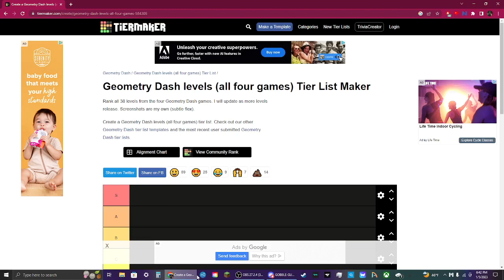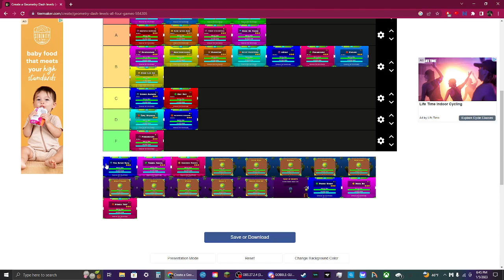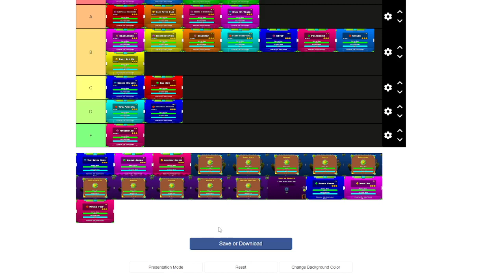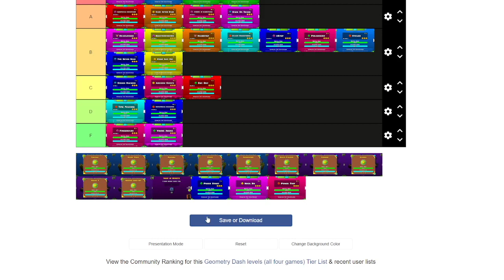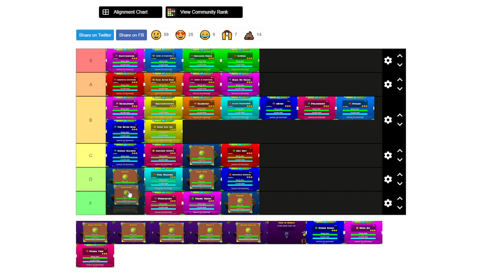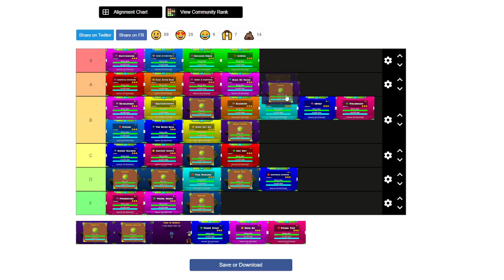Ranking Geometry Dash Songs! (fight me)